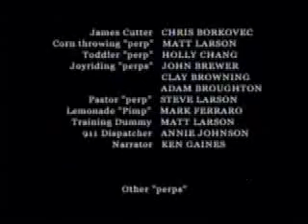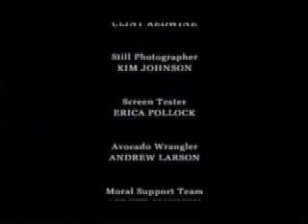CROPS PART 2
Special Agent James Cutter leads this elite crime fighting unit against the rising crime epidemic known as "veg-theft".